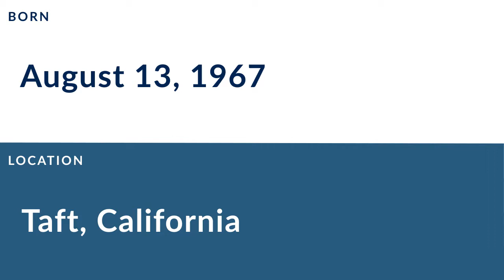Tracy Rogers: Football Linebacker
Tracy Rogers is a former professional football linebacker who played for 8 seasons from 1989 to 1996.

In college, Rogers played for the California State University, Fresno in Fresno California.

Professionally, Rogers played for the Houston Oilers, and the Kansas City Chiefs.